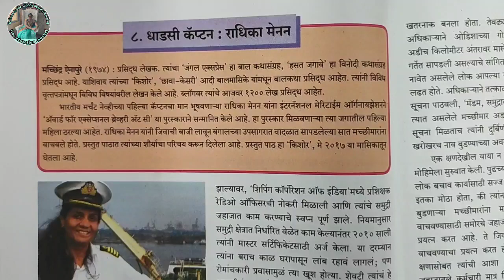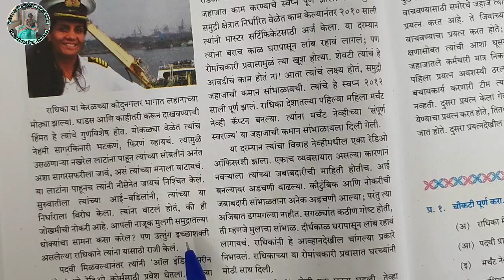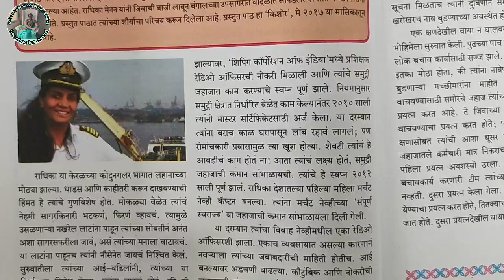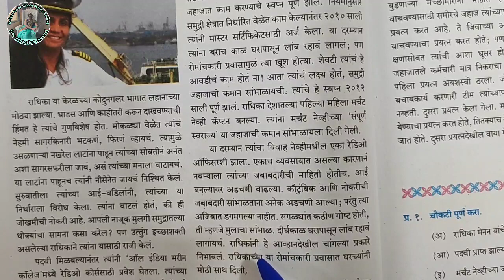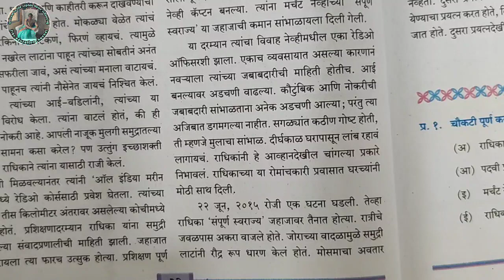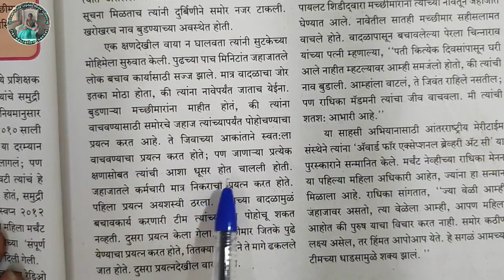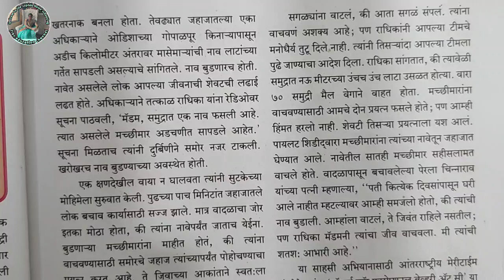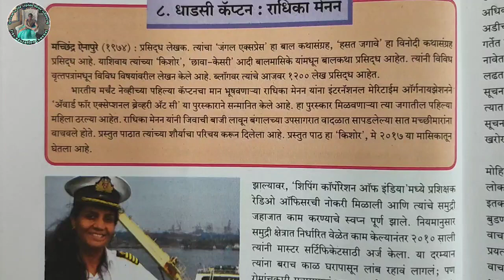8 धाडसी कॅप्टन राधिका मेनन सोपे स्पष्टीकरण | dhadasi captain radhika menon easy explanation